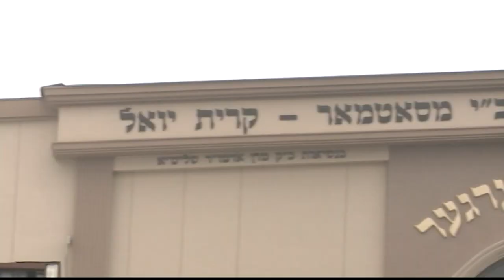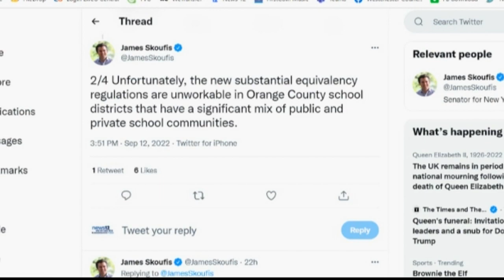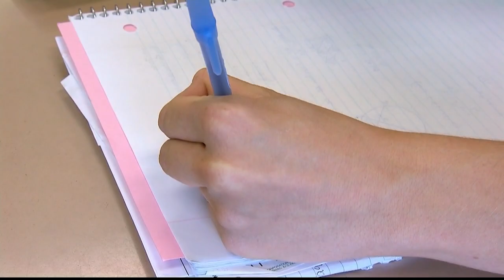State Puts Pressure on Hasidic Schools, Passes New Rules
The state Board of Regents voted unanimously Tuesday for new rules now requiring private schools to prove they’re giving students an education equivalent to students in public schools.

The vote follows years of shared concerns from parents and former yeshiva students who complained about the alleged lack of basic education in some private, ultra-Orthodox schools.

News 12’s spoke to Rockland activist Naftuli Moster about what this means for thousands of Hudson Valley students and what’s next.

“We are happy we’re making progress, but it should not have taken 10 years,” said Moster.

Moster is a former yeshiva student who founded the nonprofit group YAFFED.

The group is responsible for alerting the state to the plight of thousands of yeshiva students in New York City and the Hudson Valley who allegedly aren’t being taught math, English, science and social studies while receiving hours of daily, strict religious instruction.

On Tuesday, the state Board of Regents passed new rules requiring all private schools register and prove students are getting an education equivalent to public school - through testing, accreditation or district review.

If not, they’ll face losing public funding that a New York Times investigation found totaled $1 billion within the last four years.

The new rules build on existing state policy but have been met with criticism from religious leaders who say parents have the right to choose the type of education their students receive.

There’s also confusion about how they’ll be enforced. One possibility is to have local school districts oversee private schools, but that option is also drawing criticism from some, including Sen. James Skoufis.

Skoufis tweeted on Monday that it’ll be a strain on school districts and disrupt school boards. He believes the nearest BOCES or the state would be better suited.

The state hasn’t said yet how they plan on enforcing the rules, and Moster says he hopes whatever is decided will hold private educators accountable.

“We do hope immediately there will be efforts to close the loopholes, add layers of accountability and speed up any process to avoid further delays,” said Moster.

The New York Times report found the new rules will impact as many as 50,000 children in private schools.

A state spokesperson said the rules recognize diverse communities across the state, while providing multiple ways for private schools to demonstrate students receive a standard education.